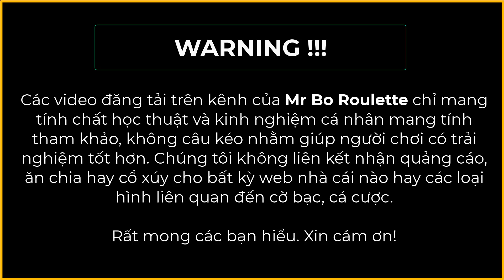Baccarat Phương Pháp 4 Cuốn theo chiều gió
Không nên theo nhóm kéo, nhóm hô, không đưa acc chuyển tiền cho ai để kéo hết. Tự chơi mới an toàn nhé các bạn. Đừng tin ai hết. Chỉ tin vào chính mình.
Mình có tạo 1 nhóm tất cả anh em toàn tự chơi. Ai tự chơi thì vô chia sẻ kinh nghiệm với anh em.

© Bản quyền thuộc về Mr Bo Roulette

Các video đăng tải tại kênh này chỉ có mục đích cung cấp thông tin học thuật và các kinh nghiệm mang tính tham khảo từ cá nhân nhằm giúp những người chơi cùng cộng đồng có trải nghiệm chơi tốt hơn. Chúng tôi không nhận quảng cáo, ăn chia hay cổ xuý cho bất kỳ nhà cái nào hay các loại hình dịch vụ nào liên quan đến cờ bạc, cá cược. Rất mong các bạn hiểu và vẫn theo dõi kênh. Xin cảm ơn.